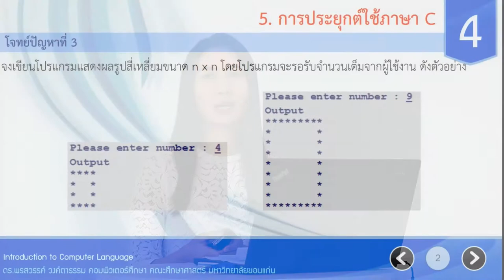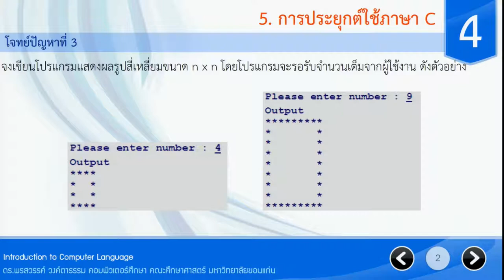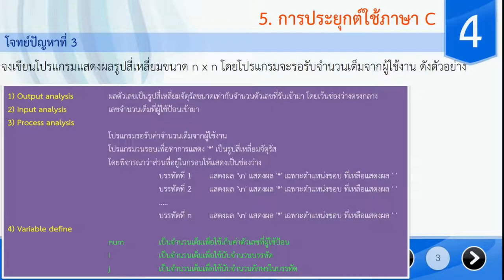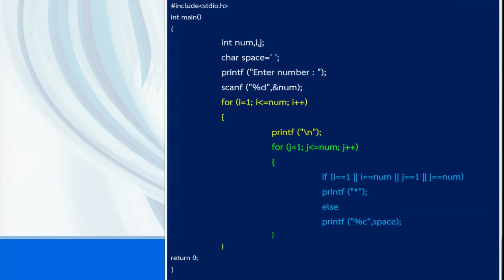Apply ภาษาc2